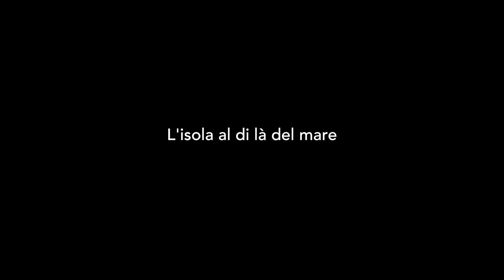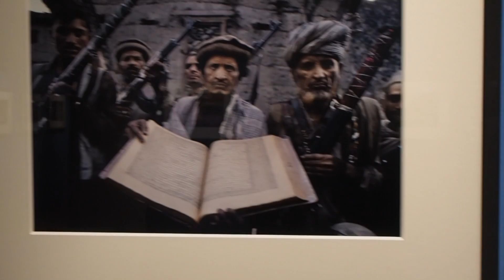NOC-PILLS - FRANCESCO CITO - SERAVEZZA - Colour and BW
Ieri siamo stati a Seravezza, all’inaugurazione della mostra di Francesco Cito “Colour and BW” aperta al pubblico ieri, 20 febbraio e che rimarrà in mostra fino al 12 Aprile 2015.
Francesco ci ha accolto con la sua consueta simpatia e disponibilità facendoci vedere in anteprima tutta la mostra (anzi, siamo addirittura arrivati in tempo per vedere appendere l’ultima fotografia!).
Ci ha raccontato della sua storia di fotografo e fotoreporter e ci ha introdotto a tutte le sale della mostra, raccontandoci, foto per foto, ricordi e aneddoti curiosi e divertenti.
Oggi vi presentiamo l’anteprima del video integrale che pubblicheremo tra pochi giorni.
Buona visione a tutti. Staff NOC.